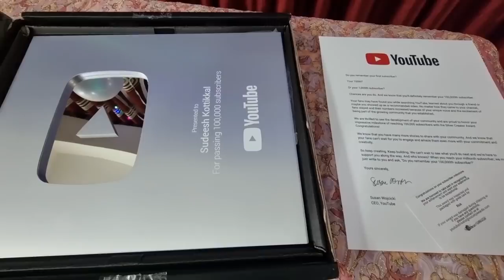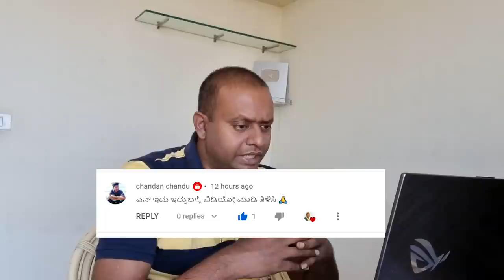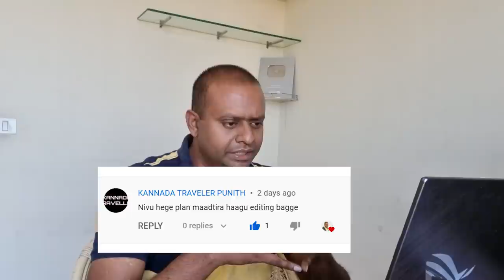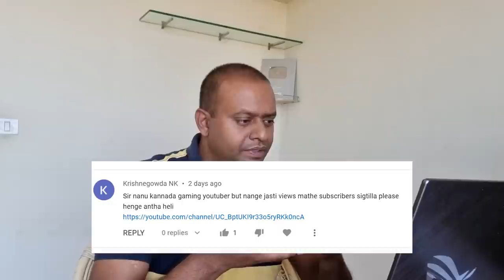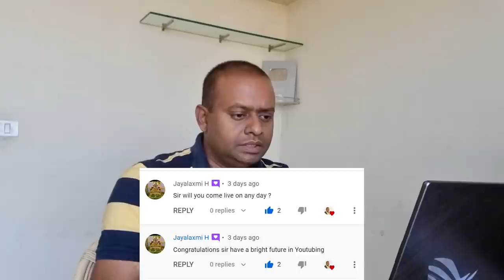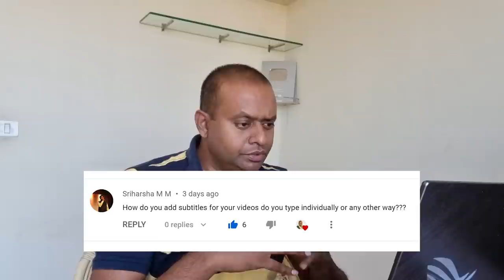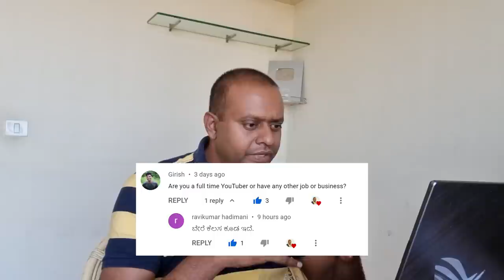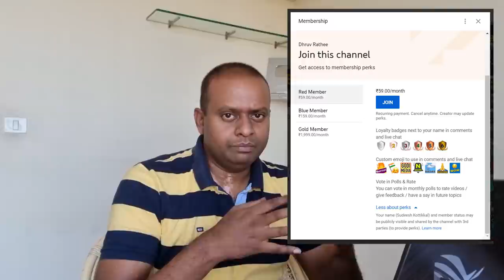Silver Play Button unboxing Q and A by Sudeesh Kottikkal Question and Answer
Silver Play Button unboxing Q and A

YouTube sliver play button
Kannada travel channel
Kannada vlogger sliver play button unboxing
Sudeesh kottikkal silver play button
Sudeesh Kottikkal Q & A